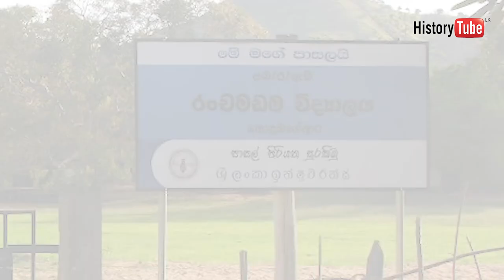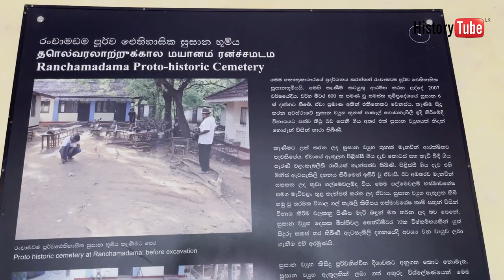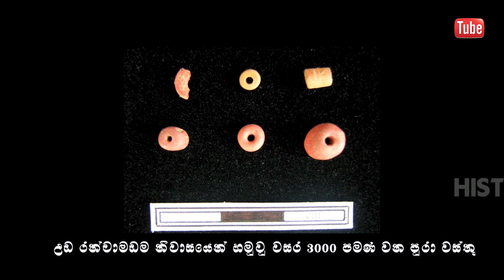Oldest House in the Asia | Uda Ranchamadama | O/L History | RAJ SOMADEVA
Ranchamadama is a remote village in Kolonna DS in the Ratnapuara Distinct. In early 2000’s, when the Ranchamadama Vidyalaya dug its land for a foundation of a  new building, they discovered some unusual clay artifacts which began the journey of the discovering of the Ranchamadama Prehistoric Burial Site.

E mail
මෙවැනි වාර්තා වැඩසටහන් ඔස්සේ අපේ උරුමය සොයා යන්න මිතුරනේ  ඔබේ අත හිත අපට දෙන්න අපට කතා කරන්න 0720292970